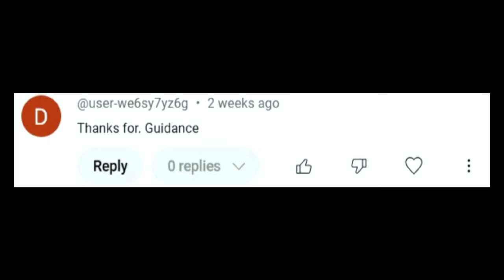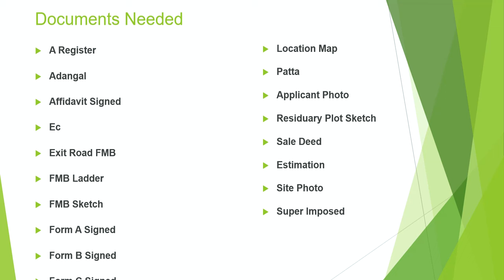Documents for Single window portal -civil tamil technical-Required documents for plan approval